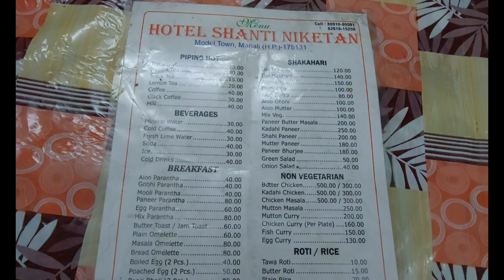MANALI TO DELHI BUS | NEW HIDDEN PLACE FOUND IN MANALI | বাঙালি খাবার মানালিতে | Last Day Of Manali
1 MILLION MEMORIES
In  this video i will share last day experience of our manali trip.also we found a unexplored and hidden place of manali.And we found a bengali hotel in manali and take lunch.Manali to delhi Volvo Bus service details also available in this video

#1 million memories#million memories manalito delhi bus

Amritsar,Manali,Delhi and Agra Toure anouther video link is avaailable -

THANK U ALL TO BEING PART OF MY LIFES JOURNEY.
STAY TUNNED WITH OUR CHANNEL I WILL SHARE WITH YOU OUR LIFE MEMORABLE MEMORIES.

Kullu manali
Manaki to ladakh
Manali to Spiti valley
Manali tourism
Old manali
Hill station
Atal tunnel
Manali in June
Solang valley
Solang valley manali
Sethan valley
Manali tour budget
Manali trip
Travel vlog
himachal pradesh toure
Vlog